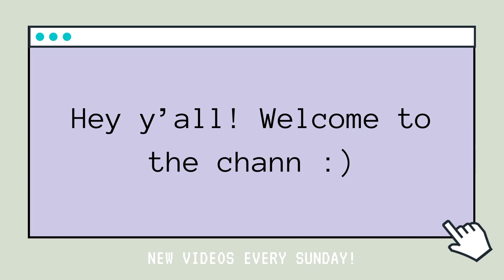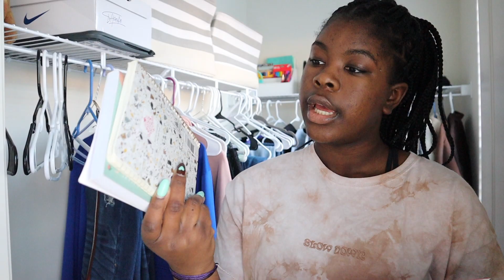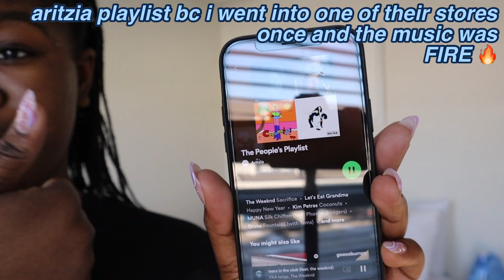CLOSET CLEANOUT *overwhelming, satisfying*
hey ya'll! sorry for the lil hiatus i took there. no more excuses though, i'm just going to be posting as often as i can, but still only on sundays. anyways, in this video i organize my closet. i've divided it into 3 sections: top, bottom, and floor. watch as i tackle all three of these sections, and lmk if you like it!!
here are all the things in this video that i said i would link (if there aren't any then i either forgot or i didn't say i would link anything, let's hope the latter!):
my socialsss:
GoodReads: Havana Pagaja
poshmark: havana_21
depop: havana21
vsco: havanap-
what i used to film + edit:
-- canon eos m50
-- this tripod
-- this microphone
-- whatever this is (i think it's called a usb c hub, ion know)
faqs abt me :)
how old are you? i'm 15 years old, 9th grade
what's your ethnicity? i'm african-american
where do you live? indianaaa
how tall are you? 5'9
make sure to comment, i'll read everything :)
sub count: 29 (yess let's get to 30!)
thank you guys so much for watching, it means a lot to me!
peace out,
                   vana :)